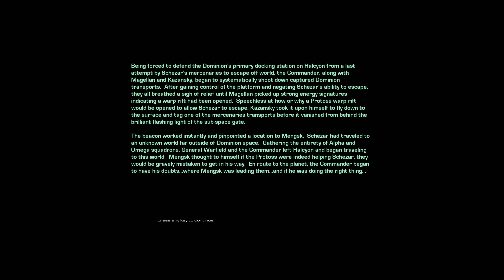StarCraft: Mass Recall V7.1.1 Enslavers Redux Campaign Episode 1 Mission 5b - Assault on Aiur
1440p 60fps

Starcraft: Mass Recall is a project that recreates the classic Starcraft and Brood War gameplay as well as the entire single-player campaigns within the Starcraft 2 engine.  Mass Recall contains 68 maps, 59 from the original Brood War game, 3 that were hidden or deleted on various Starcraft supports, and 6 from the 1998 demo campaign.

This mod can be used with any Starcraft 2 version, including the free Starter edition.